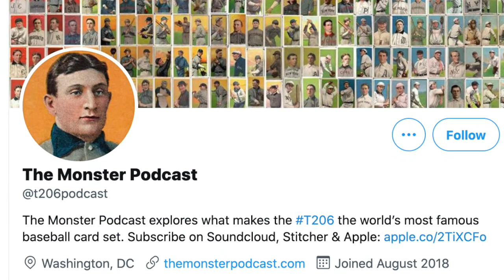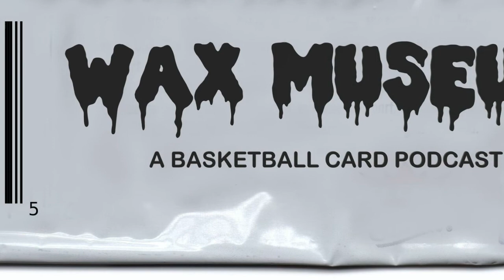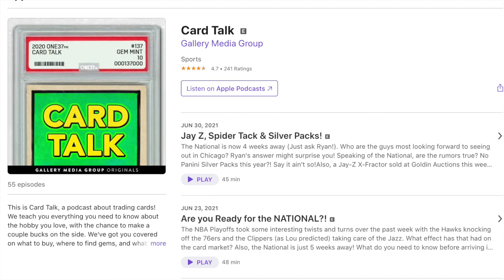My Top 5 Sports Cards Podcasts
Staying up-to-date with everything goin on in the hobby can be very daunting at times! The best way I have found to keep up my knowledge base is to listen to as many diffferent sports cards podcasts that I possibly can during the week! So here are My Top 5 Sports Cards Podcast!

Song: The Grand Affair
Artist: Bizzie